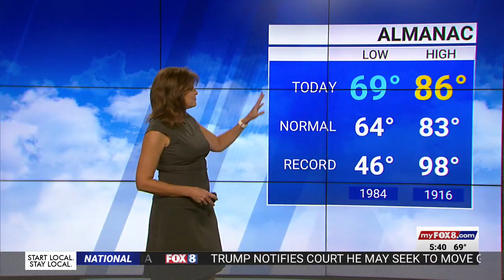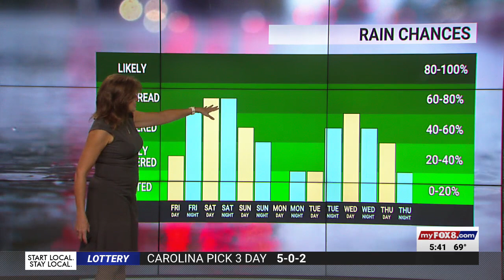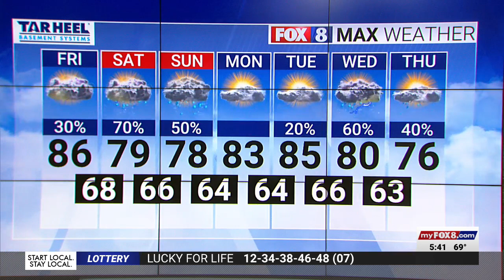Check out your weekend forecast!